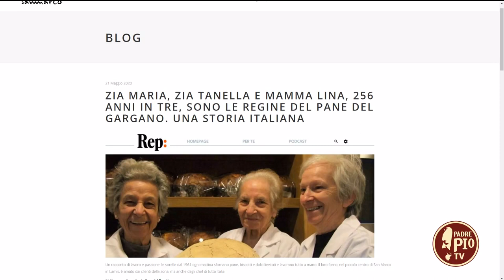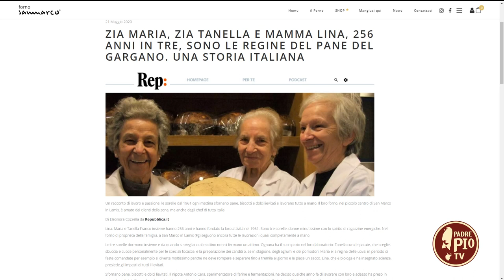Forno Sammarco, un "panterrone" sul tetto del mondo